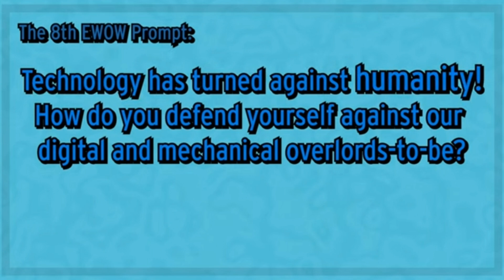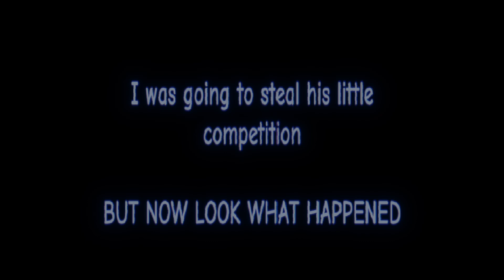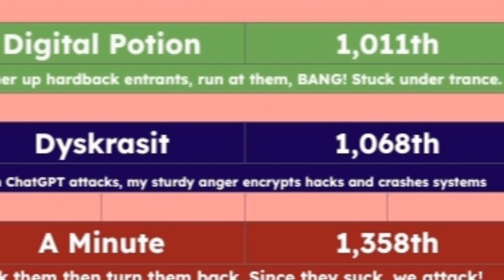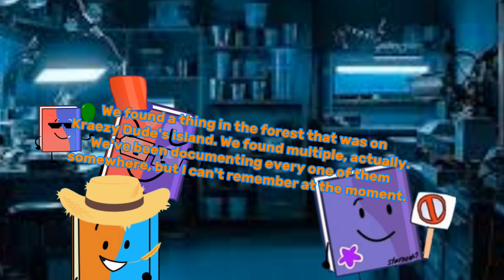EWOW 8B DOCUMENTARY: Garbage Bag Manual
This is the first ever time I put hard work into an ewow based thing! (Besides sowow)